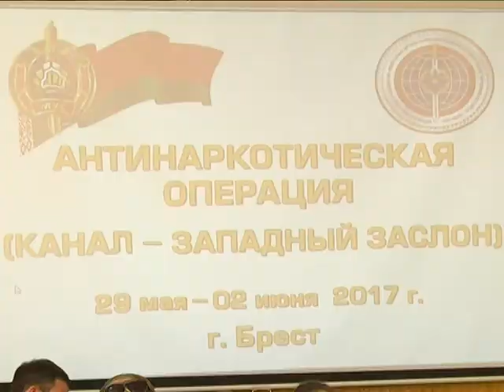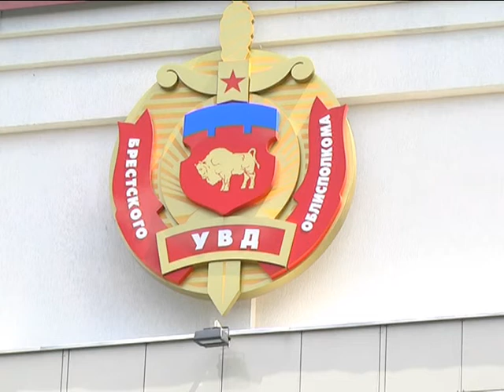2017-06-06 г. Брест. Итоги международной антинаркотической операции. Новости на Буг-ТВ.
Итоги международной антинаркотической операции «Канал – Западный заслон».
На острие борьбы с незаконным оборотом наркотиков. В областном центре подвели итоги международной антинаркотической операции «Канал – Западный заслон», которая была проведена в период с 29 мая по 2 июня органами внутренних дел и организациями по противодействию незаконному обороту наркотиков государств-членов ОДКБ. Напомним, операция проводится с 2005 года, а на днях был завершен ее 25 этап. В этом году координационный штаб был развернут на базе УВД Брестского облисполкома.